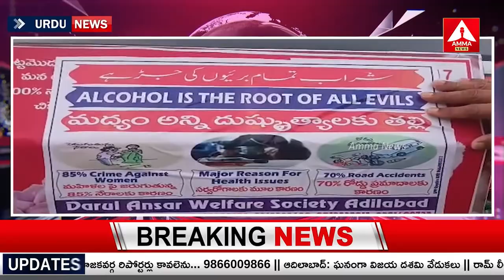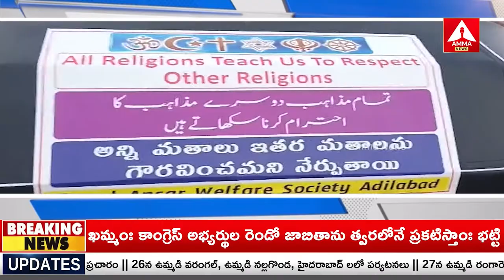URDU BULLITEN | Headlines | Telangana News | 24- 10-2023 | Amma News